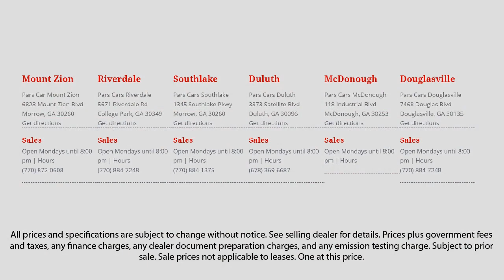2010 Acura TSX Dunwoody Newnan East Point Douglasville Morrow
2010 Acura TSX Stock Number: 36911 Vin:JH4CU2F69AC039743.